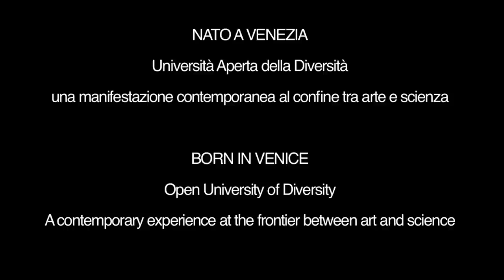Koen Vanmechelen - Nato a Venezia - 54th biennial of Venice (IT)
A short film about artist Koen Vanmechelen's participation at the 54th Venice Biennale of Modern Art. He's being interviewed by curator Peter Noever.